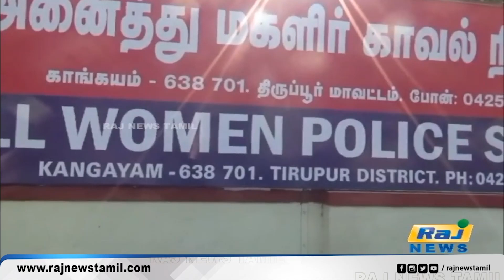சிறுமி கூட்டு பலாத்காரம் 5 பேர் கைது | arrested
சிறுமி கூட்டு பலாத்காரம் 5 பேர் கைது